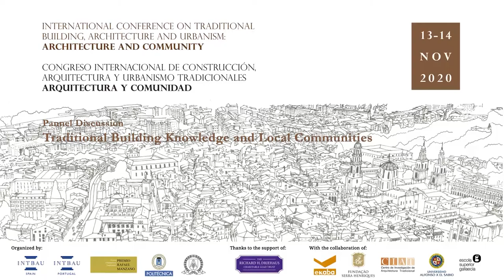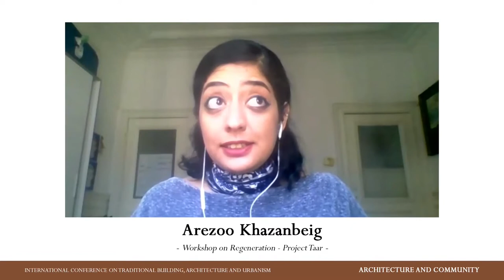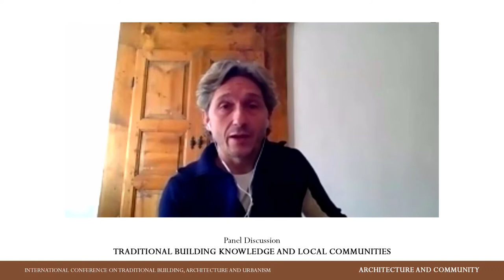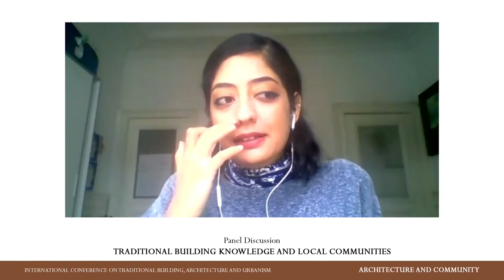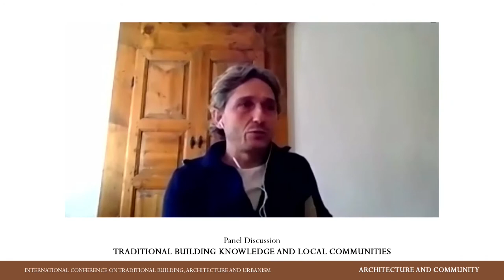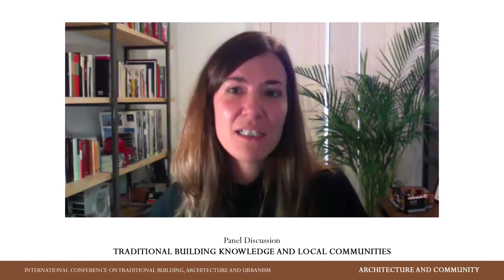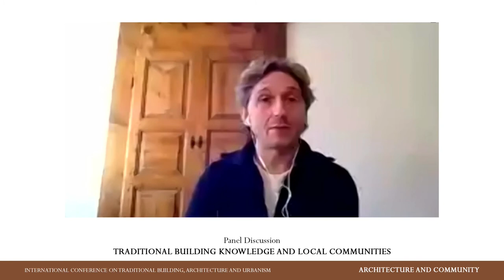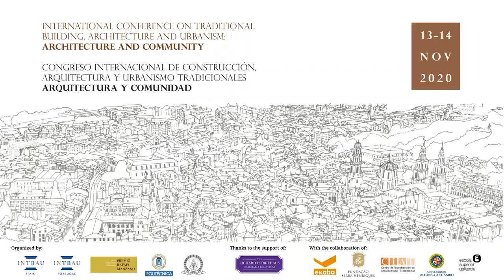Panel Discussion: Traditional Building Knowledge and Local Communities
Panel Discussion and Questions&Answers with Marta Colmenares from Terrachidia, Maurizio Cesprini from Canova Association, Ionas Sklavounos from Boulouki, Arezoo Khazanbeig from Taar and Wesam Al Asali as moderator at the International Conference on Traditional Building, Architecture and Urbanism 2020.

The International Conference on Traditional Building Architecture and Urbanism: Architecture and Community was organized by INTBAU Spain, INTBAU Portugal, the Rafael Manzano Prize for New Traditional Architecture and the School of Architecture of the Universidad Politécnica de Madrid, thanks to the support of the Richard H. Driehaus Charitable Lead Trust, through a grant from the Chicago Community Trust for the Richard H. Driehaus Charitable Fund, and the collaboration of the Fundación Ekaba, the Fundação Serra Henriques, the Escola Superior Gallaecia, the Universidad Alfonso X el Sabio, and the Centro de Investigación de Arquitectura Tradicional (CIAT-UPM). It was held online on November 13th and 14th, 2020. The live program focused on a series of lectures and panel discussions on the selected topics of the conference.